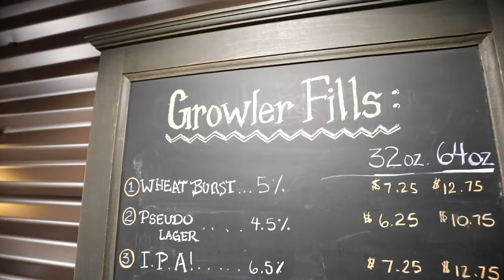From Grain to Glass: Craft Beer in Saskatchewan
What makes craft beer in Saskatchewan special?

Find out from some of the provinces leading brewers:

Malty National Brewing Co.
Pile O' Bones Brewing Co.
Rebellion Brewing Co.
Bushwakker Brewing Company
Nokomis Craft Ales
Black Bridge Brewery
9 Mile Legacy Brewing Company